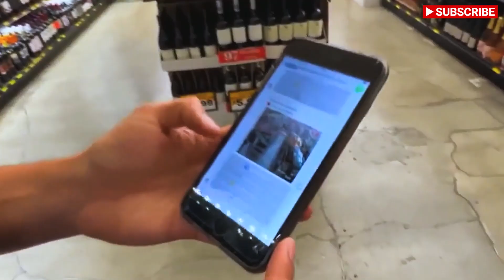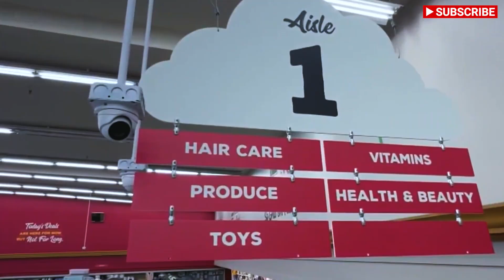Catching Thieves with the Help of AI!